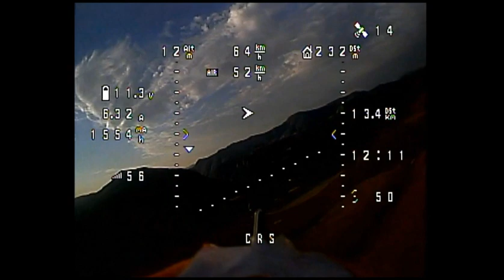SONIC HD wing full dvr 2 3km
Sonic HD wing ... 2,3 km on 5.8ghz INAV , FRSKY R9